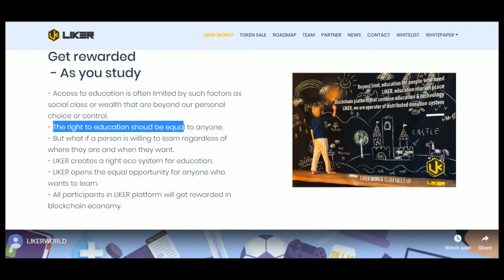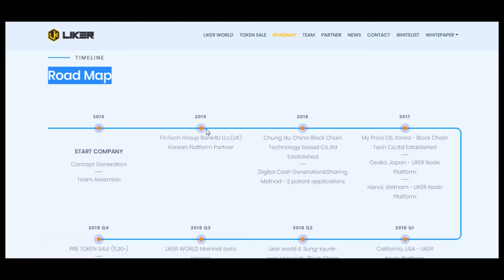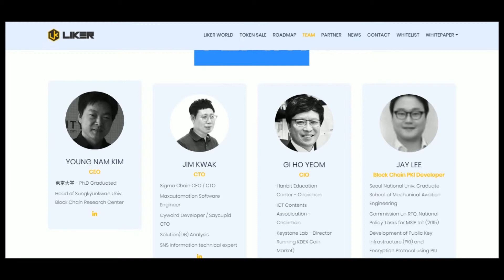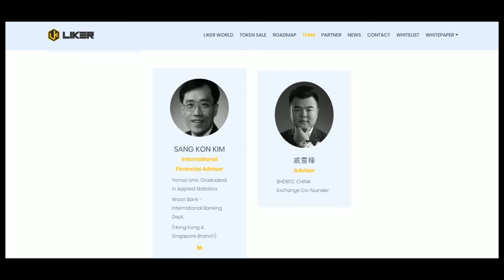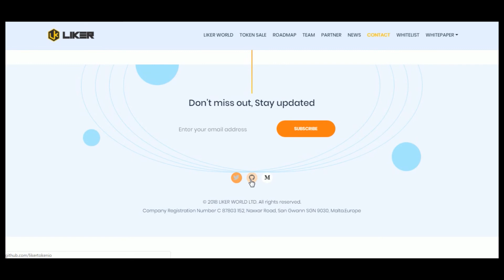LIKER ICO Review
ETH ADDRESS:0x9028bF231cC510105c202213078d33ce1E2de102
TG : @onemancryptoonly"""